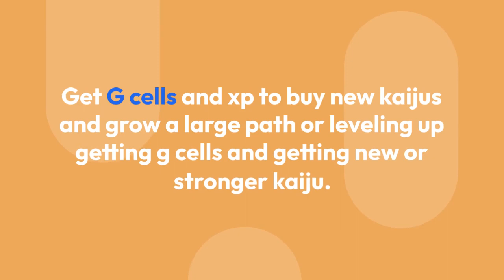Why i recomended kaiju universe